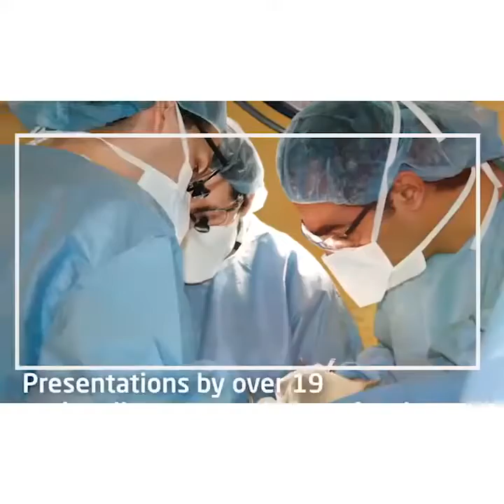Charles J Davidson, MD and Rebecca T Hahn, MD Tricuspid Regurgitation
Charles J. Davidson, MD, Medical Director of Northwestern Medicine Bluhm Cardiovascular Institiute and Rebecca T. Hahn, MD, Director of Interventional Echocardiography at Columbia University Medical Center discuss tricuspid regurgitation at the Heart Team Summit in Chicago, IL.